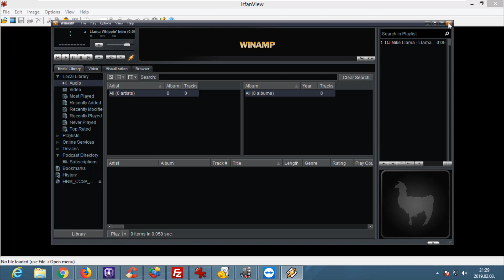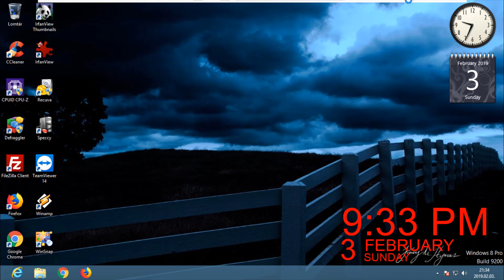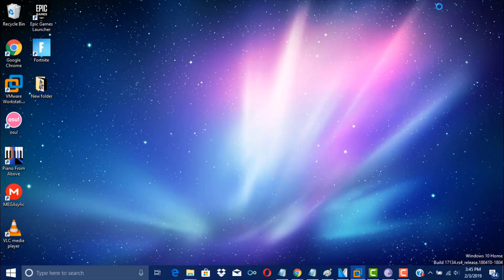Windows 8 Pro (Hungarian) in VMWare Workstation Pro!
This is Windows 8 Pro (Hungarian) in VMWare Workstation Pro!

Serial: XKY4K-2NRWR-8F6P2-448RF-CRYQH

Chief Puddle, Madoka Kaname, Fluttershy, Rainbow Dash, Pinkie Pie, Cassandra Goth, Naru Ayase, So Min, Chae Kyoung, Button Mash, Foxy The Pirate Fox, Ika Musume, Rita, Mina, Bello, Ongo, Goomo, Sumire Hikami, Reina Miyama, Ichigo Hoshimiya, Reimu Hakurei, Fuwari Midorikaze, Flandre Scarlet, Aroma Kurosu, Piyoko, Dejiko, Meek, Rinna, Serval, Kaban, Atsuko Kagari, Lotte Jansson, and Sucy Manbavaran!